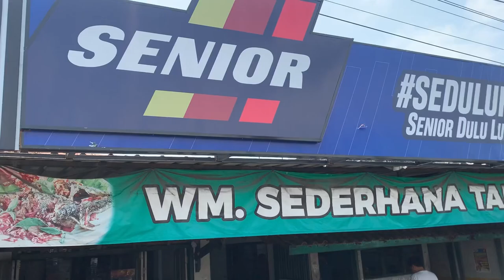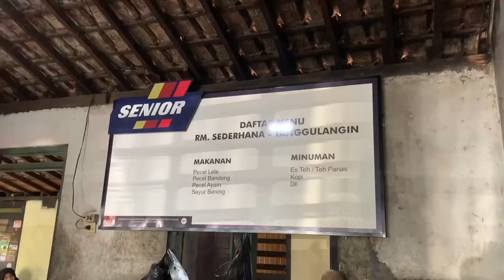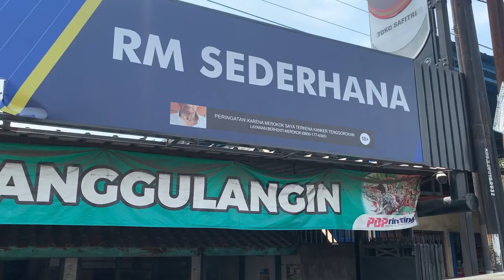VlogJajan | RM SEDERHANA TANGGULANGIN | PECEL LELE LEGENDARIS